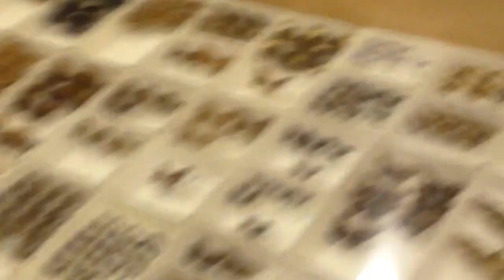Gastonia Museum 3